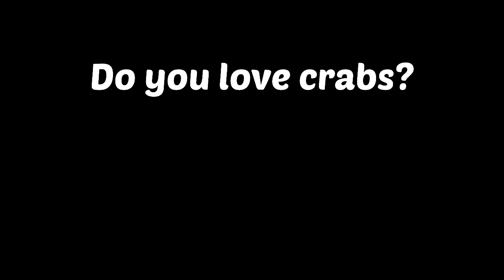Welcome to my farm🎊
This video goes a long way to inform you of how the agriculture I'm studying is not just about books, but actually applying it in real life.
I hope you enjoy this piece.

Snap- Winaaa_2